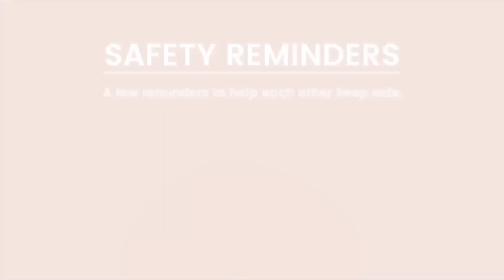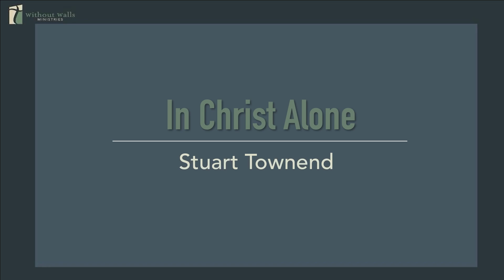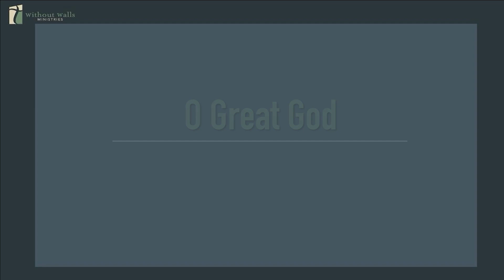Real Christian | Ptr Luigi Tabuena | 2021.01.31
Zoom meeting room will open for Communion shortly after the message.
Please prepare your Communion elements.

Meeting Room ID and Password will be flashed towards the end.

The Prayer Hour
Mondays at 8 PM

The Living Room: EQUIP Midweek
Wednesdays at 7 PM (via Zoom)

Thursdays at 8 PM (via Zoom)